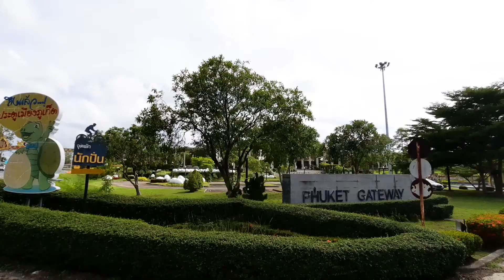IQI Phuket in Maikhao beach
🌟Mai Khao is situated on the north section of Phuket Island. It offers 11 kilometers of golden sandy beach.

🌟Many properties in Maikhao beach is set directly beachfront – 5-star hotels, villas and condominiums and offers panoramic view overlooking Andaman Sea. It is possible to enjoy the spectacular sunset by the infinity pool or sea breeze during a peaceful stroll around tropical garden.

🌟The tourists attractions in Maikhao is Waterpark, Horse riding club, Phuket Gateway, Kayaking in Mangrove nature trail.

🌟At Maikhao beach IQI Phuket can offer you different types of property to buy and rent – quality apartments in condominium with sailing price starts from less than 100000 USD up to the Luxury panoramic sea view apartments over 300000 USD and it is now limited numbers of luxury villas in Maikhao with walk way to the beach with sailing price 1 MLN USD.

✨If you prefer peaceful and quit relaxing – Maikhao beach is waiting for you! ✨